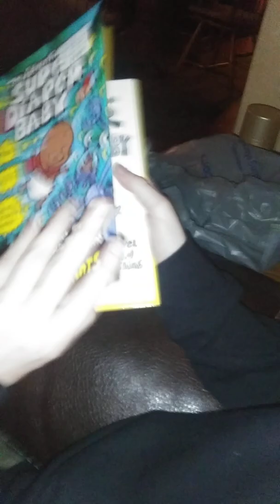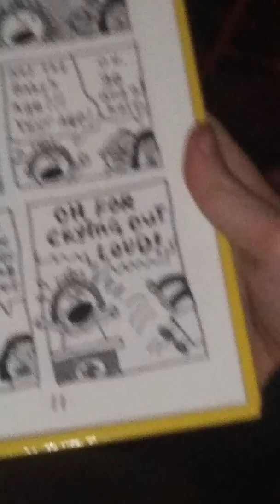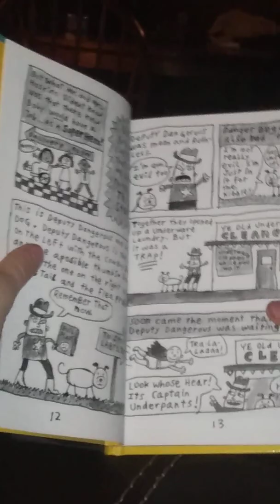Super Diaper baby read aloud p1